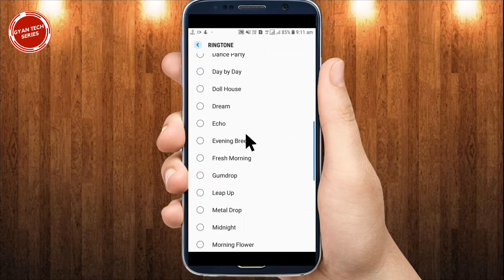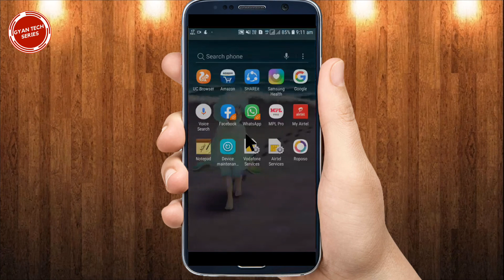How To Change Whatsapp Call Ringtone